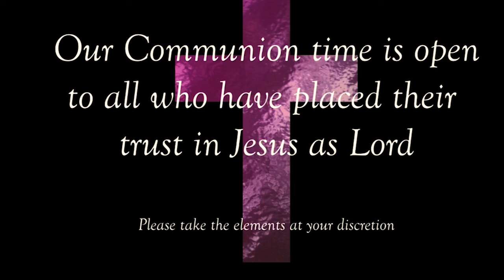How to use your 5 senses during communion to see & hear Jesus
Adam Gongwer's Communion Meditation on how Christ uses our 5 senses to experience Him during weekly communion.

Lexington Church of Christ, Lexington, OH

LCCOH.com